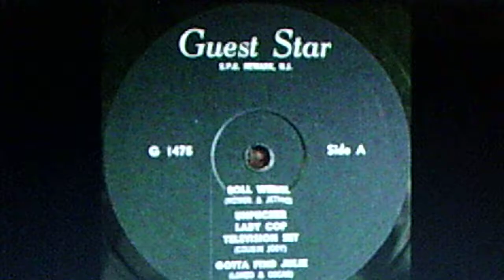Homer and Jethro: "Boll Weevil" (1946)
Recorded December 1946. Released on shellac KING 78, #583-B (2166). Reissued on the vinyl 1965 GUEST STAR LP, "Greatest Comedy Stars of the GRAND OLE OPRY", G-1475